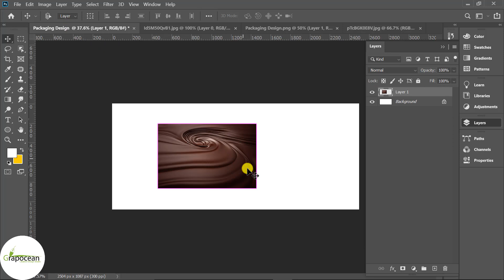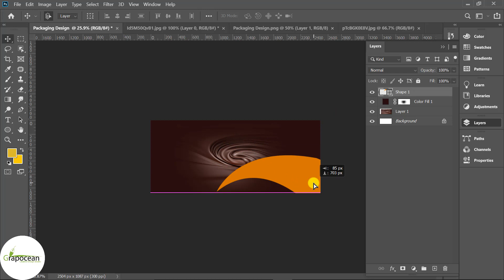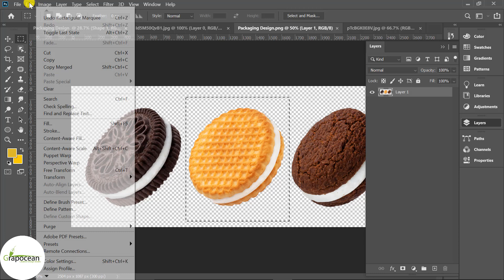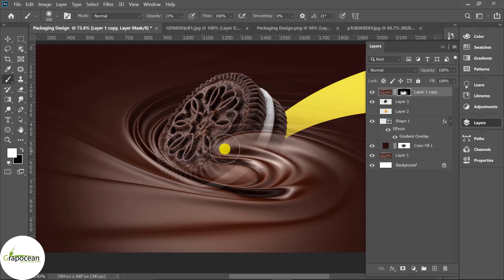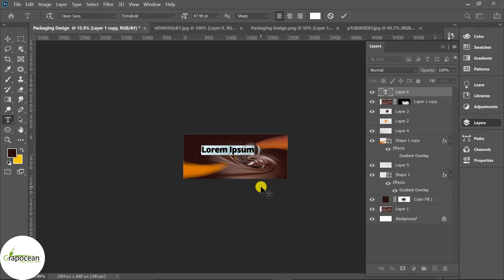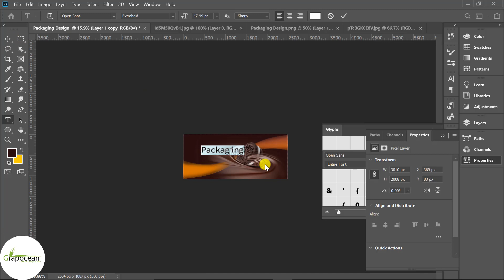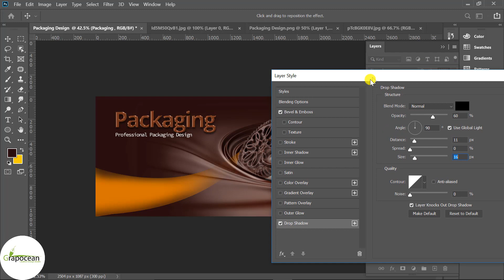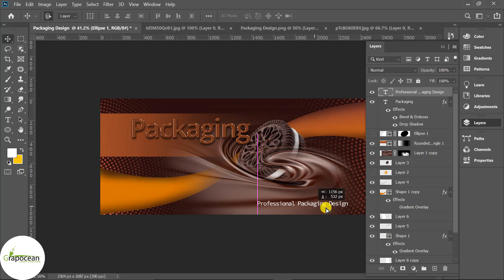Biscuits Packaging Design Tutorial | Adobe Photoshop Cc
Professional Packaging Label Design | Adobe Photoshop Cc

This tutorial is about designing a product packaging design in Adobe Photoshop and illustrator. In this tutorial, I will show you step by step how to biscuits packaging design a professional product bottle label design. Try to watch my all tutorials.